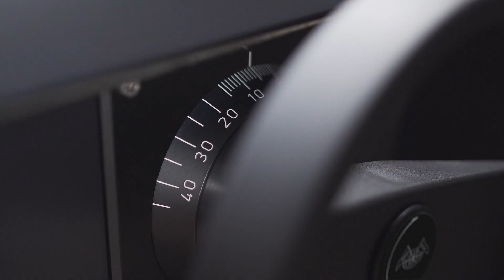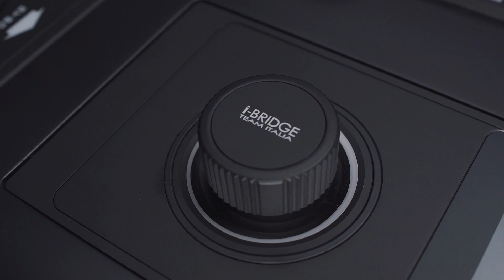THE NEW I-BRIDGE ON BOARD THE CODECASA 55m M/Y FRAMURA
COMBINING THE BEST SEAFARING TRADITION WITH THE LATEST TECHNOLOGY IS POSSIBLE